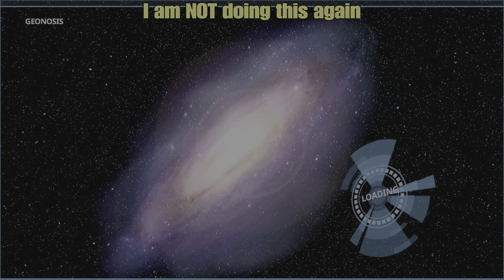Star Wars Battlefront Classic Collection Campaign (Geonosis)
Because I hate Battlefront I and still want to say I beat this thing on Hard Difficulty, me and BedrockBob3 tackles the rest of the Battlefront I Campaign in Co-Op. (Unedited Runs)